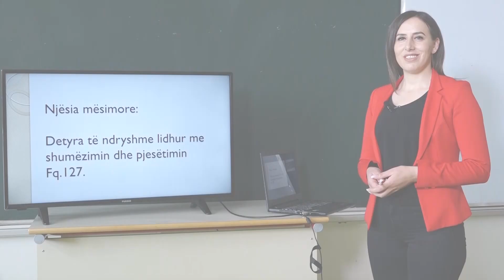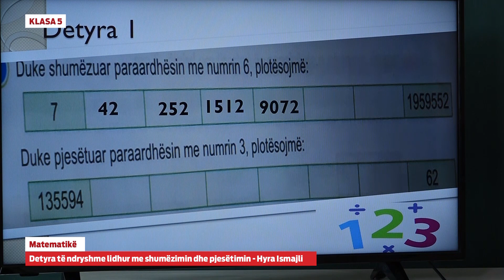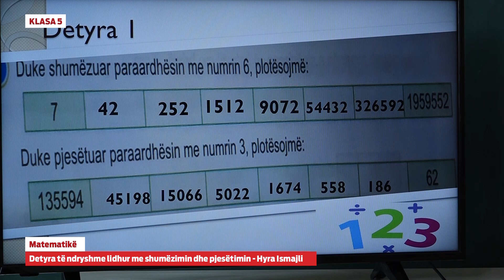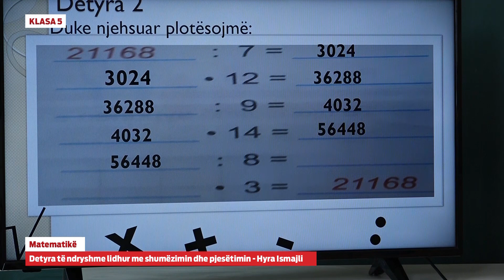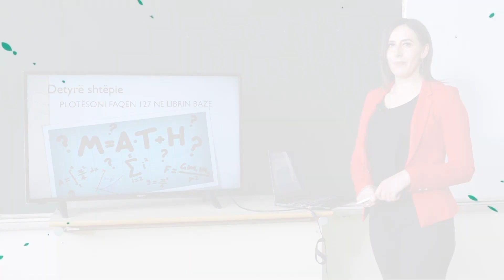e Mesimi - 5323 Klasa 5 Matematikë - Detyra të ndryshme lidhur me shumëzimin dhe pjesëtimin